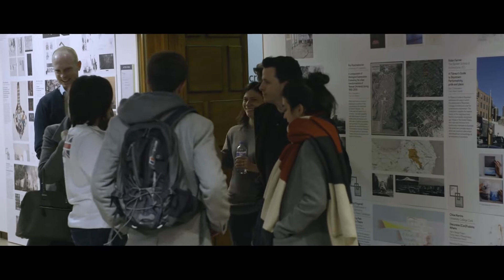Microsoft HoloLens RIBA Architects and Mixed Reality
See how Trimble SketchUp and Microsoft HoloLens are changing the way architects create and visualize amazing designs. The Royal Institute of British Architects (RIBA) promotes improved buildings, communities and the environment through architecture.
 SketchUp Viewer was used to showcase Mixed Reality during the Gold Medal Week hosted by Microsoft HoloLens and RIBA. Paolo Mendes da Rocha, a world-renowned architect, received the Royal Gold Medal during this event and was amazed to see his designs come to life in MR.